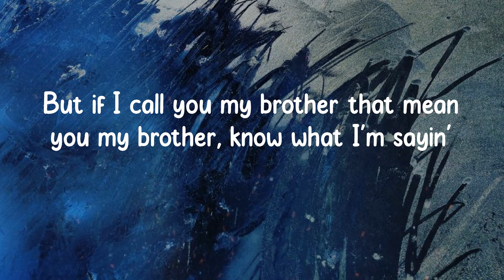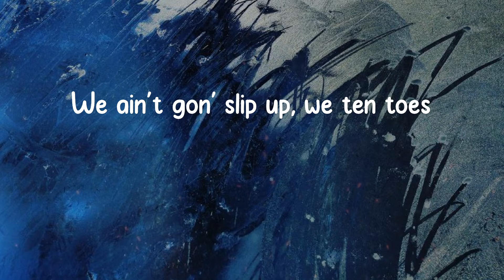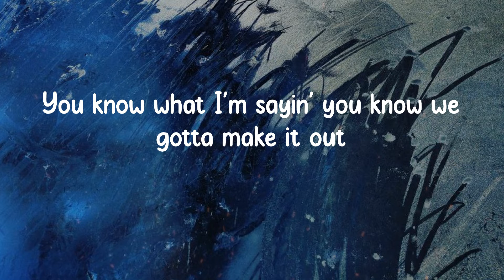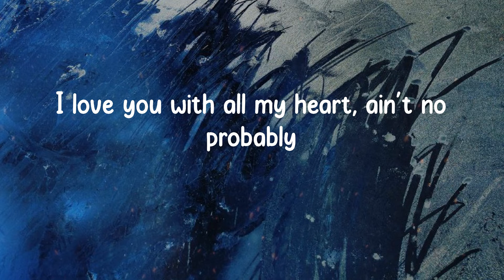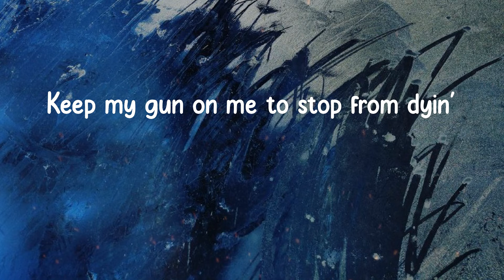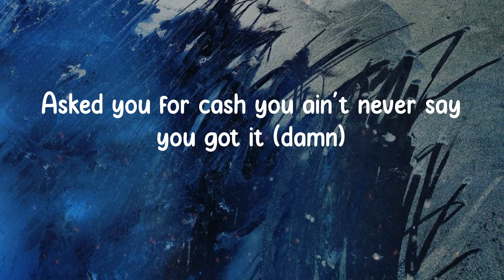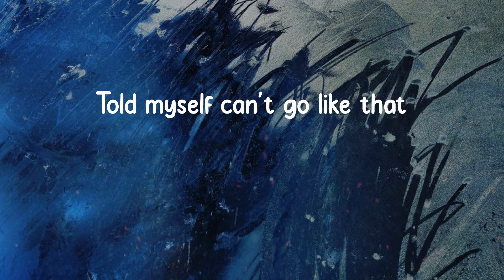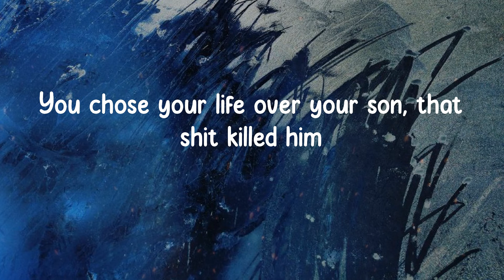Lil Durk - Make It Out (Lyrics)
Lil Durk - Make It Out

Make It Out Lyrics:
But if I call you my brother that mean you my brother, know what I'm sayin'
Nothin' more, nothin' less, family
I been hearing too many rumors in these streets niggas tryin' kill us, rob us all that
(What's up with that?)
But it be the niggas that been around us, you know what I'm sayin'?
Or be around us
We ain't gon' slip up, we ten toes
You know what I'm sayin' you know we gotta make it out
That's how we gon' get it
I get so high I put these drugs into my system
I love you with all my heart, ain't no probably
You chose your life over your son, that shit killed him
I never asked you for anything, just your honesty
How you trade on me like that? I'm your family
And she tried to chase a bag for an athlete
But two wrongs don't make it right
Get with your dog and make it right
We do pop ups had my back when I was locked up
I was Glocked up
Niggas hate 'cause they can't stop us (no no)
We was turnt up, gang war can't knock us
Sliding in them DM's tryna slide up on the oppas yeah
I'm so nautious off them drugs, too high off them Percocets
Tryna follow behind my cousin, I wasn't focused yet
We would rob the robbers, kill the killers, label us a threat
Extort your big homie, like we from LAX
I was so high, I wish I replied to LA's text
But we had jumped into them streets and made a mess
I was dressing my homies up for they funerals
Holding on they OGs tight, they did the most
Ducking from investigation, trying to keep my reputation
Give them my expiration, looking for inspiration
Pray for my generation, fuck Trump them bitches racist
Bought 'Raris just to race it, yeah yeah
Joking, laugh all day to stop from crying
Keep my gun on me to stop from dyin'
Can't listen to no rumors 'cause it block my mind
Can't feed into that bullshit ain't got the time
I know what I did boy, this life I enjoy
Why you pretend boy, this shit I live for it (uh huh)
You was hooked on drugs I was Hooked on Phonics
Signed to the streets I ain't never go to college
Asked you for cash you ain't never say you got it (damn)
But I gave you my last yeah
And I'm the same nigga since last year
I told my mom I can't go down for this case
Got the same lawyer beat R. Kelly piss case
State's attorney want me so bad
At the time I need you bad
Told myself ain't going back
Told myself can't go like that